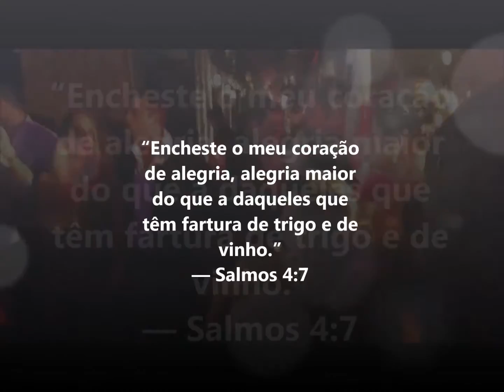CASAMENTO DA CAMILA E BENITO - MC ANDINHO MALHA FUNK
O REI DOS CASAMENTOS E VIP'S

Show Funk Produções e Eventos